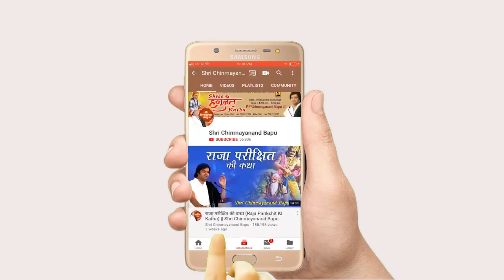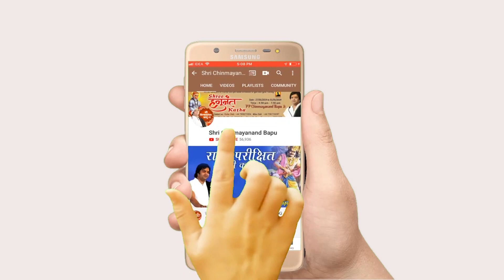वंदउ गुरु पद पदम् परागा - Vandau Guru Pad Padum Paraga - Shri Chinmayanand Bapu Ji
➤Video Name :- वंदउ गुरु पद पदम् परागा  - Vandau Guru Pad Padum Paraga

❤ Social networking service :- Parveen Production House  M.No.9911079993 , 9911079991